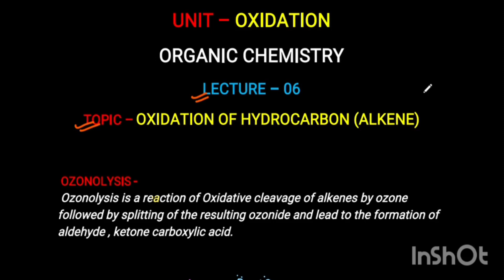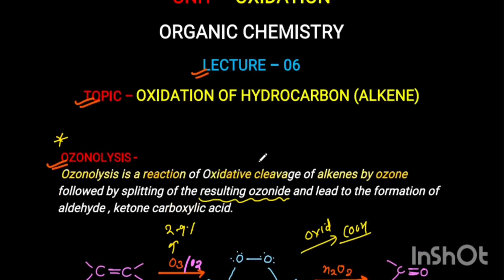Ozonolysis - Oxidation of Hydrocarbon (alkenes)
1.Partial molar Property
2.Aromatic nucleophilic substitution reaction
3.Rearrangement Reactions
4.Classical Thermodynamics
5.Thermodynamics and Kinetic stability
6.Group theory
7.MOT
8.CFT
9.Chemical Dynamic
10.Addition to c-c bond
11.Addition to c -x Multiple bond
12.Elimination Reaction
13.Aromatic electrophilic Substitution reaction
14.Aliphatic Electrophilic 15.Substitution Reaction
16.Reaction mechanism to transition metal complex
17.Reaction mechanism & Structural & Reactivity
18.Stereochemistry
19.Aliphatic Nu-substitution reaction
20.Aromatic nucleophilic substitution reaction
21.Stereochemistry and bonding
22.Nature of bonding in Organic compounds
23.Non ideal system

1. Addition to c-c Multiple Bonds
2. Aromatic electrophilic Substitution reaction
3. Photochemistry Reaction
4. Photochemistry of alkenes
5. Photochemistry of Aromatic compounds
6. Reaction mechanism of transition metalcomplexes
7. Reaction mechanism & Structural and Reactivity
8. Free radical Reaction
9. Elimination Reaction
10. Non ideal system
11. MOT
12. CFT
13. Stereochemistry
14. Statistical Thermodynamic
15. Stereochemistry and bonding
16. Hard Soft Acid-Base
17. Nature of bonding in Organic compounds
18. Surface chemistry
19. Stereochemistry and bonding
20. Metal pi acid complex
21. Electronic spectra and magnetic properties

1. Miscellaneous Photochemical Reaction
2. Photochemical Reaction of Aromatic compounds
3. Photochemistry of alkenes
4. Photochemical Reaction
5. Pericyclic Reaction
6. Elimination Reaction
7. Metal pi acid complex
8. Raman Spectroscopy
9. IR SPECTROSCOPY
10. 1H NMR
11. ESR
12. X ray Spectroscopy
13. Absorption & catalyst
14. Charge transfer complex
15. Quantum
16. Electrochemistry
17. Lanthanide & ACTINOIDS
18. Surface chemistry
19. Macromolecules
20. Isopoly and hetropoly
21. Non equilibrium thermodynamics
22. Uv visible Spectroscopy
23. Medicinal chemistry
24. Atomic Spectroscopy
25. Aliphatic Nu-substitution reaction

1. Miscellaneous Photochemical
2. Bioorganic chemistry
3. Metal Insulator & semiconductors
4. Charge transfer complex
5. Disconnection Approach
6. Prostaglandin and Rotenones
7. Steroids
8. alkaloids
9. Plant pigment
10. Natural products
11. Soil & ENVIRONMENTAL DISASTER
12. Protection Group